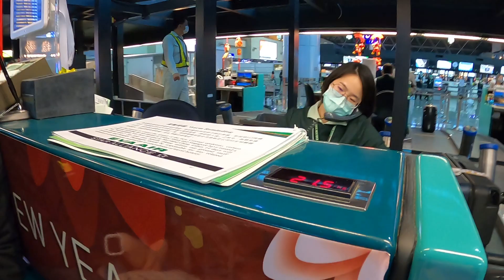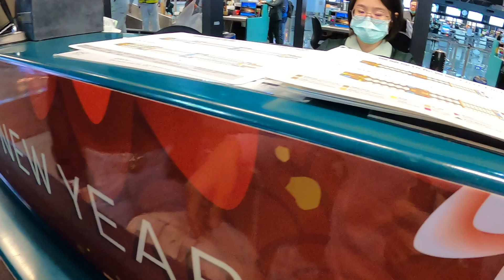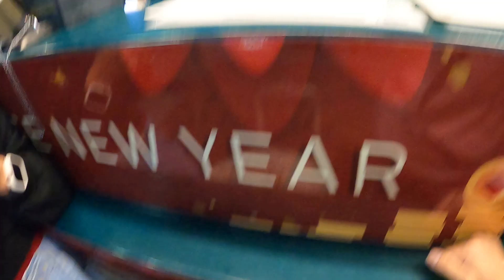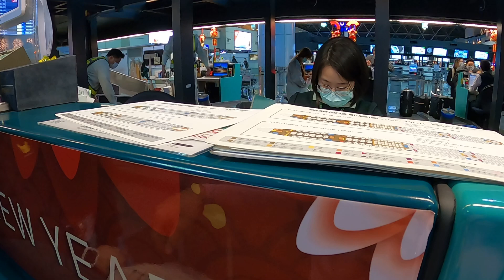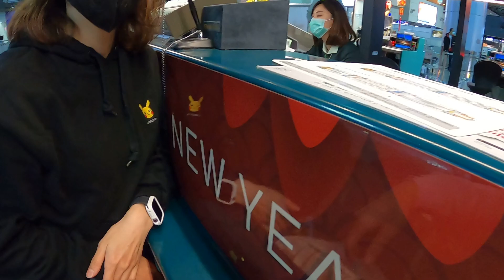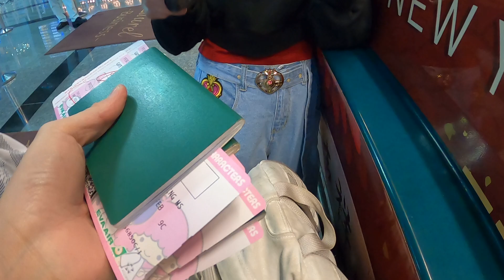峇里島ep2 到長榮航空櫃檯報到...桃園機場今天人好少！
追蹤我們的即時動態ＩＧ：
老爸的ＩＧ：daddy.iam
新店蔡依林：missyiling
3.待續...

4.待續...